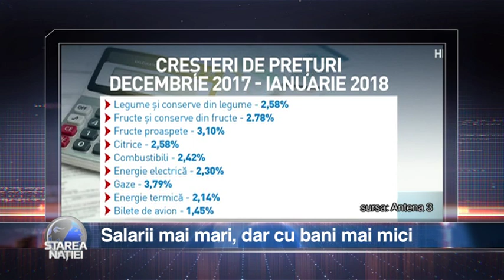Salarii mai mari, dar cu bani mai mici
Emisiunea Starea Natiei - 14 februarie 2018

Pentru sugestii și reclamații ne puteți gasi la:

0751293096 (de luni pana vineri, intre orele 9:00 – 18:00)

Telefon:
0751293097  (de luni până vineri, intre orele 9:00 – 18:00)

Pentru sugestii și reclamații ne puteți găsi la:

Telefon:
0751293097  (de luni până vineri, intre orele 9:00 – 18:00)